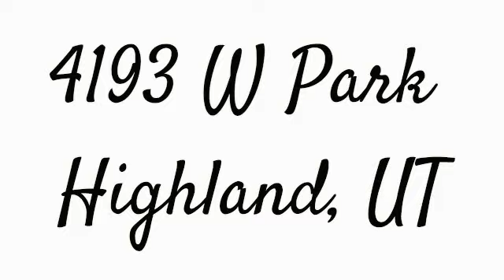4193 W Park Highland, UT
Total Sq Ft: 4662
Total Beds: 8
Total Baths: 4.00
Family Rooms: 2
Fireplace: 2
Garage | Car Port: 2 | 0Year Built:  2006
Taxes: $2,749
Acres: 0.20
Construction Status: Blt./Standing
Finished Basement: 100%
Exterior: Asphalt Shingles; Brick; Stucco

Lot Facts: See Remarks; Curb & Gutter; Fenced: Part; Road: Paved; Sidewalks; Sprinkler: Auto-Full; Terrain, Flat; View: Lake; View: Mountain; View: Valley

Inclusions: Fireplace Equipment; Microwave; Range; Refrigerator; Water Softener: Own

Features & Info: Bath: Master; Bath: Sep. Tub/Shower; Central Vacuum; Closet: Walk-In; Den/Office; Dishwasher, Built-In; Disposal; Gas Log; Great Room; Jetted Tub; Oven: Double; Oven: Wall; Range: Countertop; Range: Gas; Range/Oven: Free Stdng.; Vaulted Ceilings; Granite Countertops

Remarks: Absolutely immaculate home! Gourmet kitchen. Spacious mud room with built in cubbies and storage. Main floor laundry with soaker sink. Formal living room or main floor office. Oversized family room. Cathedral ceilings and with a wall of windows to let in endless natural light. Open loft or could easily be converted to 4th bedroom. All bedrooms have walk in closets with closet organizers. Attention paid to every detail in this home. Close to hiking & biking trails. Back yard has additional land adjacent to walking trails. Perfectly manicured yard. Panoramic views of mountains and valley.